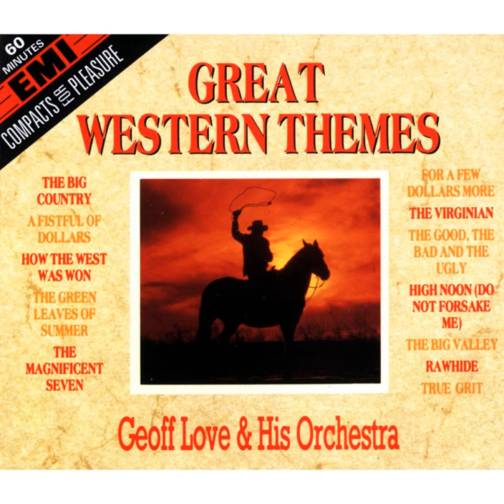The Virginian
The Virginian · Geoff Love

Great Western Themes

Composer: Percy Faith